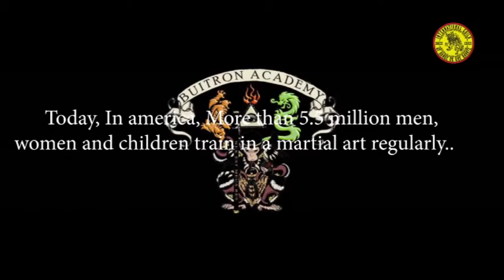GLOVES OFF with Professeur Buitrón show #682 : with Grandmaster Karen Eden Herdman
This episode of Gloves Off we spoke with  Grandmaster Karen Eden Herdman talking about women in Martial Arts